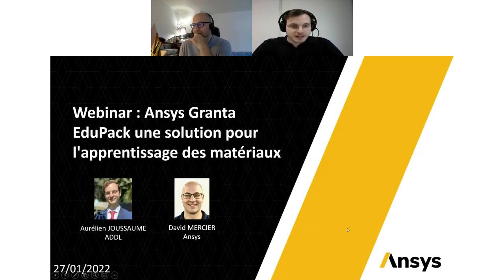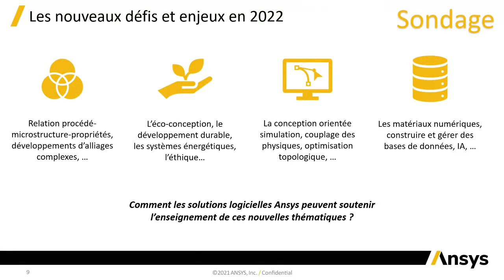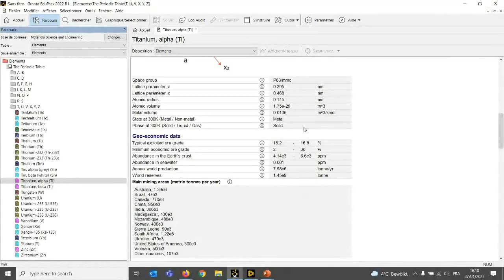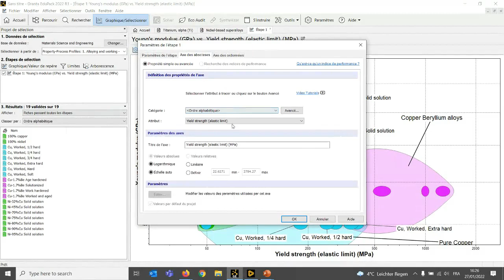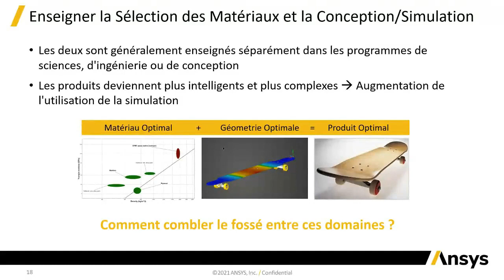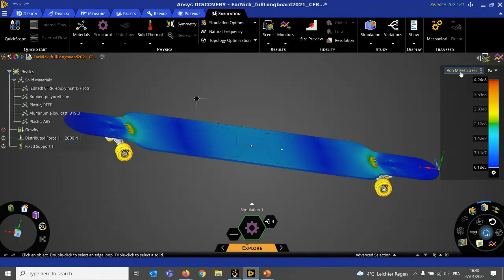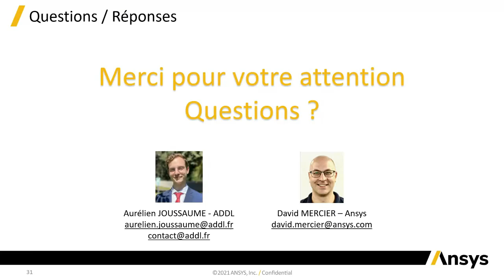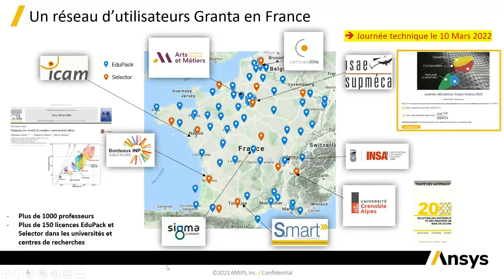Webinar : Ansys Granta EduPack, une solution pour l'apprentissage des matériaux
Le jeudi 27 janvier 2022 a eu lieu le webinaire sur le logiciel Ansys Granta EduPack (anciennement CES EduPack) pour l'enseignement des matériaux.

De quoi avons-nous parlé ?
- Comment Ansys Granta EduPack peut être utilisé en enseignement secondaire et supérieur (notamment pour le parcours BUT) pour soutenir l’enseignement pluridisciplinaire des matériaux et des procédés, en l’occurrence depuis la cristallographie, la science des matériaux, la résistance des matériaux ou encore la conception de produits,
- La question de l’enseignement de l’éco-conception et du développement durable à l’aide de Granta EduPack, dans le cadre d’une formation de type BUT,
- L'enseignement des matériaux mis en lien avec des aspects de conception et de modélisation numérique à l’aide des passerelles logicielles entre Ansys Granta EduPack et les logiciels de CAO/FEM.

À qui est destiné ce webinaire ?
- Tous les enseignants et professeurs souhaitant apprendre des capacités du logiciel Ansys Granta EduPack à soutenir l’enseignement des matériaux et procédés dans le cadre d’une formation BUT.